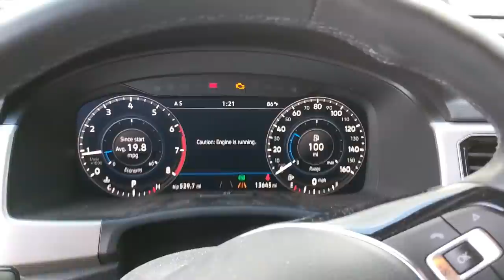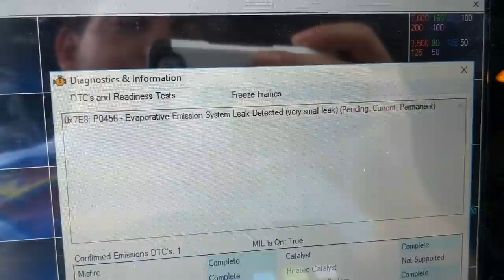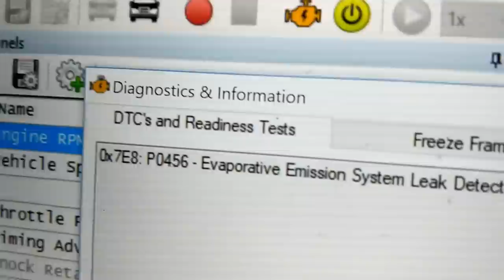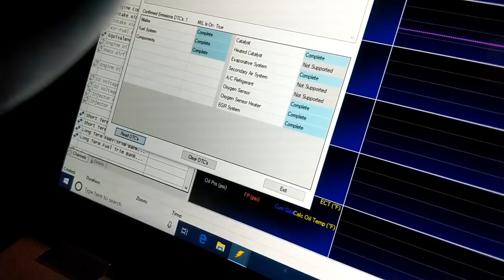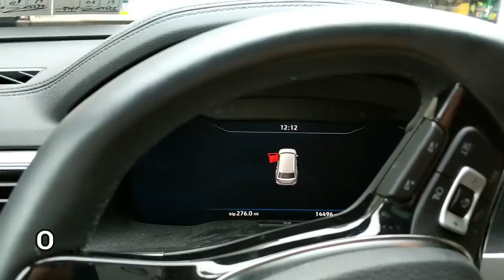LEMON LAW! VW Buys Kristen's 2018 VW Atlas Back!